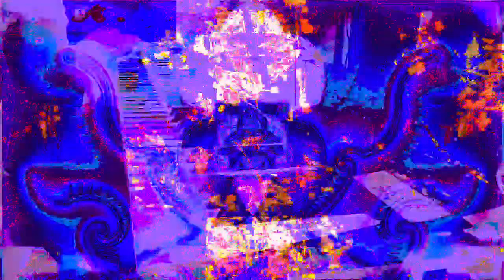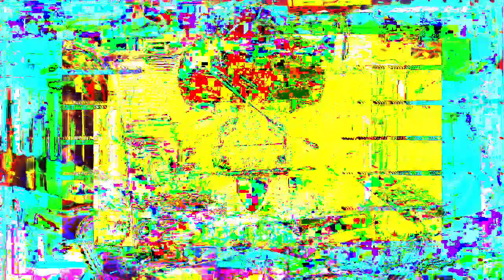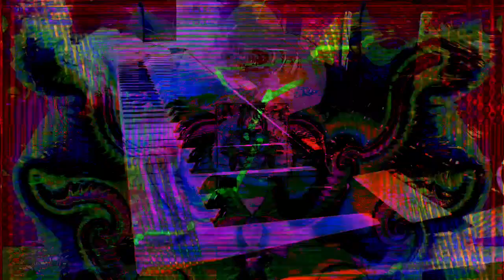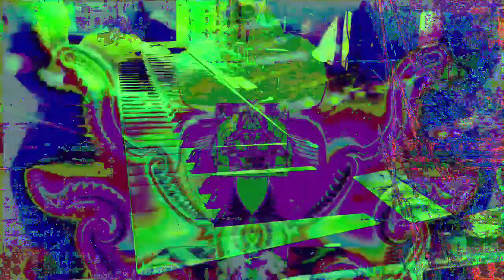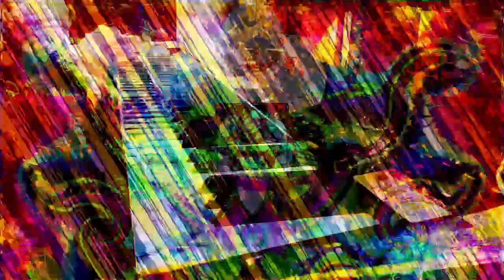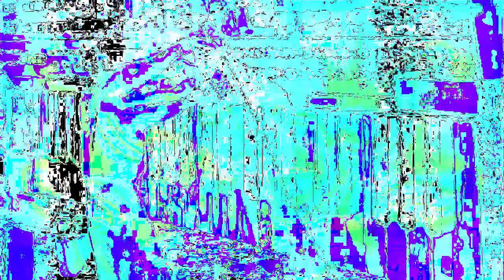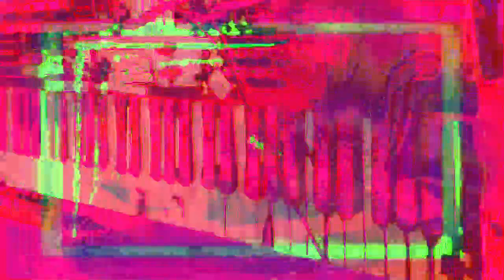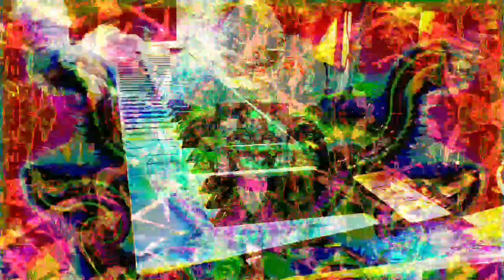[EPILEPSY WARNING] Movie 22 12 21 05h19m53s